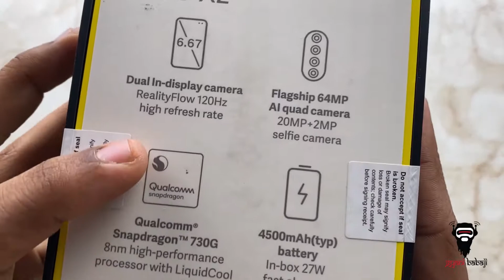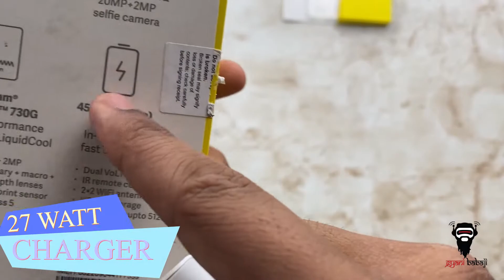Poco X2 ~ Unboxing & First look !!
Welcome to the unboxing and review of poco x2

Highlights

16.94 centimeters (6.67-inch) full HD+ display2400 x 1080 pixels resolution, 395 ppi pixel density
Android v10 operating system with 2.2GHz Qualcomm Snapdragon 730G processor, Adreno 618 GPU
4500mAH lithium-ion battery
1 year manufacturer warranty for device and 6 months manufacturer warranty for in-box accessories including batteries from the date of purchase
Box also includes: USB type-c data cable, SIM ejector tool, user guide, 27W fast charger

*prices may vary according to time

buying link ◕‿◕

✔️ @flipkart- link !

Available at offline stores (please authorise your purchase by having a bill for warranty purpose )
# hastags #

♬ Music used in this video:

youtube musics

Video & other gear I use:
→ Camera                              : canon 200d ii
→ Camera lens                      : canon 18-55 mm
→ My current smartphone  : iphone 11
→ Microphone                      : boya BY-M1 lavalier mic
→ Action camera                 : sjcam sj8 pro
→ laptop                                : hp omen (dc1093tx)

Thank YOU for visiting the GYANI BABAJI !! channel!